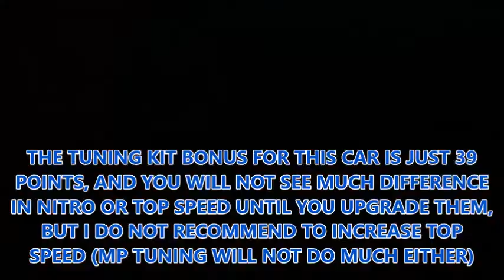PORSCHE 718 BOXSTER S | NEVADA | CHAMPIONSHIP | PART 2 | WALKTHROUGH | ASPHALT 8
PORSCHE 718 BOXSTER S CHAMPIONSHIP WALKTHROUGH PART 2